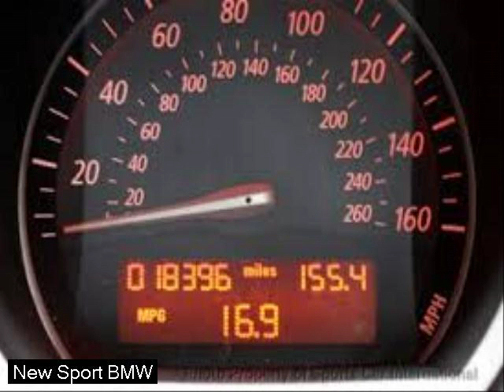2 door sports cars - new cars for 2020 - luxury car Sport car